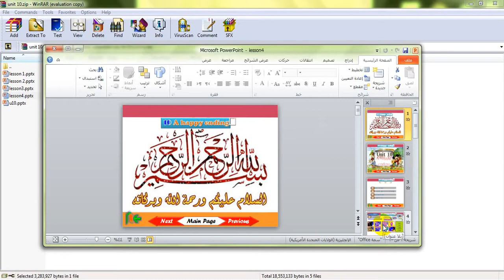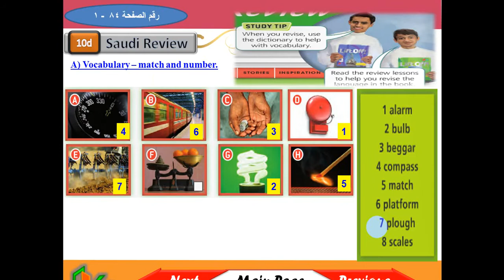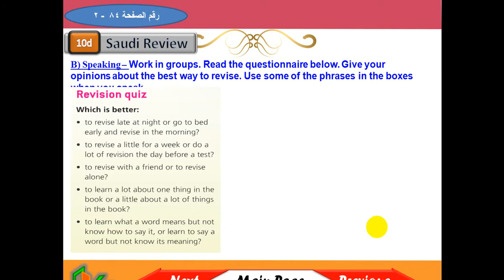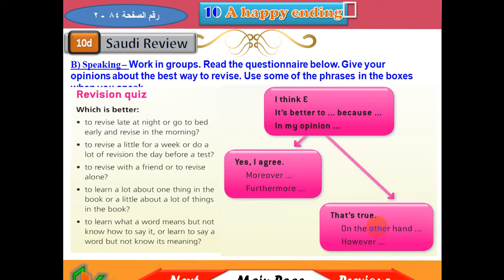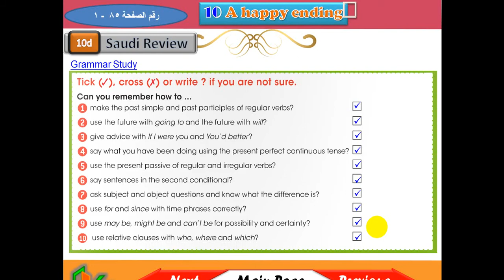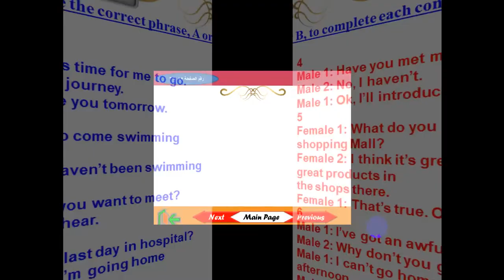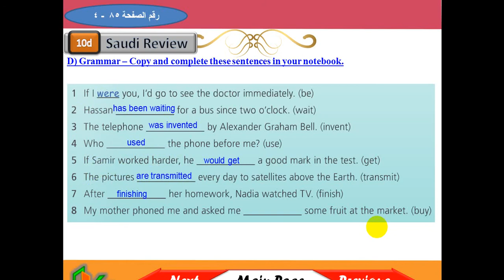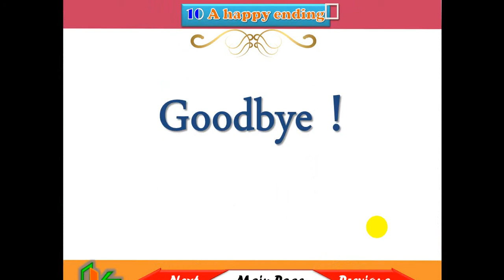مادة اللغة الانجليزية / unit 10 / Saudi Review ٣م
متوسطة تبوك الاهلبة